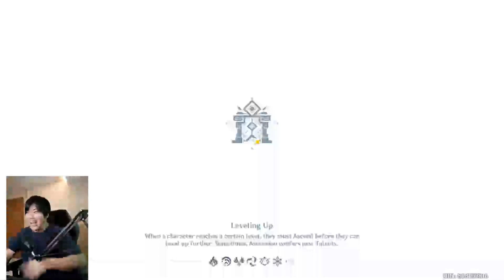LVL 1 Weapon Floor 12 Spiral abyss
this team comp meta is good,
1st half for hyperbloom for single target dmg, sucrose for chamber 3 first half aoe and CC
2nd half yelan for chamber 3, burgeon for aoe chamber 1 first half,
we did it again with level one weapon

Timecodes
00:00 - Intro